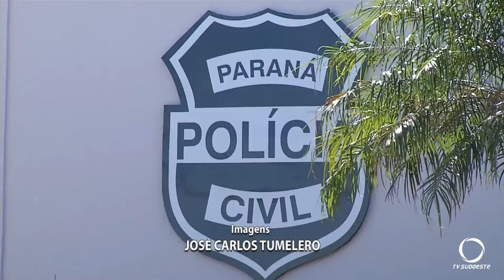Polícia Civil de Coronel Vivida prende homem de 62 anos condenado a 10 anos de prisão por estupro